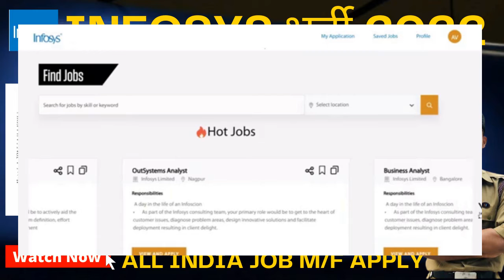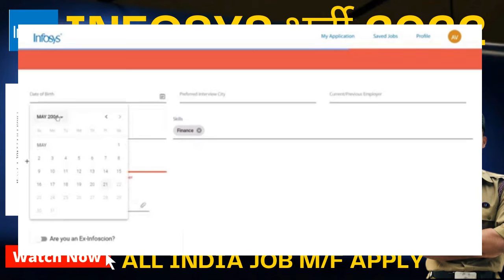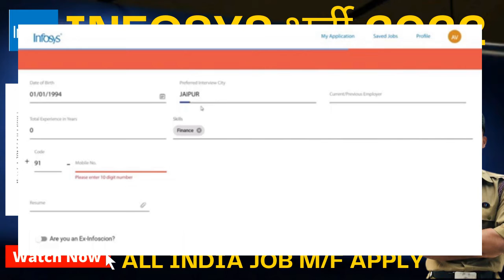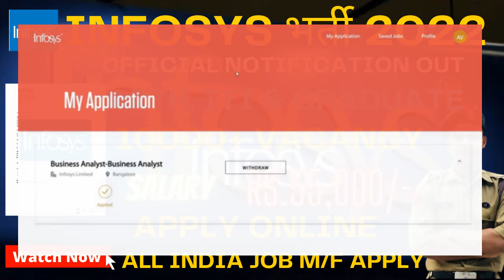Infosys Recruitment 2022 | Hiring Freshers | Infosys Vacancy | Work From Home Job, Infosys Jobs 2022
Infosys Recruitment 2022 | Hiring Freshers | Infosys Vacancy | Work From Home Job, Infosys Jobs 2022#GoogleRecruitment2022

Homeguardrecruitment 2022
RPF Recruitment 2022
no exam
forest guard
forester ranger
DRDO job